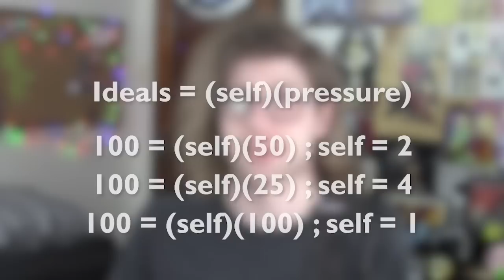Becoming What we Hate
One day, years after declaring your ideals and sticking staunch to them, you look back and realize how far off the path you are, how much you've changed, and how little you realized it. How do we become what we hate? And what is the fear of changing?

Arcane, the hit animation based on Riot Games' League of Legends, took the internet by storm with its depictions of popular characters like Vi, Jinx, Jayce, as well as new additions like Vander and Silco to round out the story. Arcane weaves all of these stories into one, creating an all around generational conflict between those who made the world like Heimerdinger and Vander, and the one who want to make a new one like Silco, Vi, and Jayce. Specifically, I want this video essay to analyze the story of Jayce Talos today, as discussion of his character can provide a look at one of my greatest fears; changing into someone I hate. Jayce, the creator of Hextech with Viktor, goes from an idealistic young scientist, to a weak, ineffective politician, like everything he disliked about his mentor Heimerdinger. With such a large difference, we have to ask how did it happen? That's the goal of this video essay's analysis of Jayce; how did he change, how do those factors connect, who caused them, and how can we avoid personal downfall? Let's discuss how we become what we hate, and the fear of changing.

0:00 Introduction
1:44 Mel Medarda
6:18 Jayce Talos
11:31 Pressure
18:30 Power
22:55 Pleasure
32:44 Realization